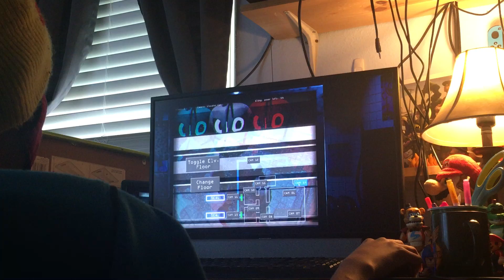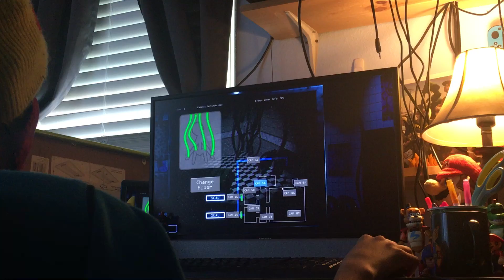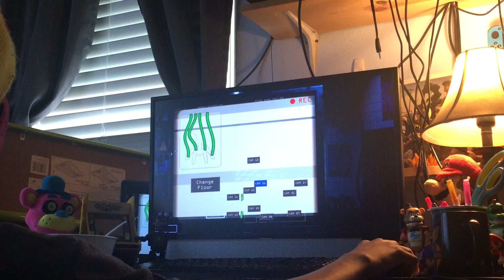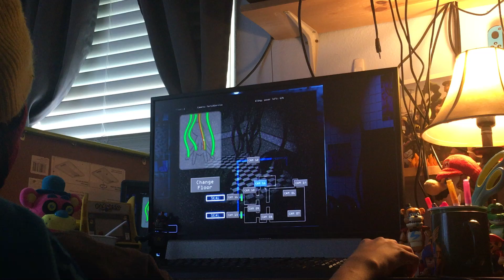Jolly night 2